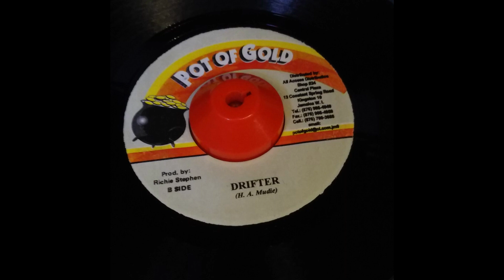Drifter Riddim Mix Nitty Kutchie,Tony Rebel,Wayne Marshall and More!!!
Label=Pot Of Gold
Track List
00:00 ～ Drifter / Nitty Kutchie
02:05 ～ What Is A Leader / Tony Rebel
03:07 ～ Perilous Time  / Wayne Marshall
04:08 ～ God Is The Answer / Joan Dixon
05:46 ～ Sucker / D.Y.C.R
06:59 ～ Petty Thief / Bounty Killer
08:13 ～ Don't Burn Your Bridges / Richie Stevens
09:50 ～ Highly High / Tony Rebel